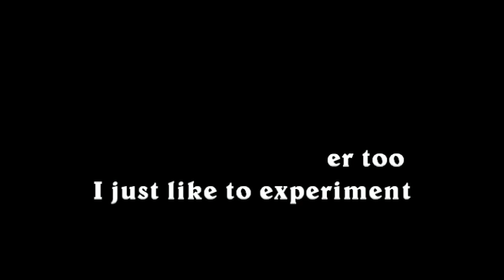DIY Refretting The Neck Guitar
I got an old guitar neck from the first electric guitar that I own and prewired pick guard with everything on it that I bought by mistake cause the size don't fit in to my others guitar. So, I got an idea to refret this neck, get a body and build another guitar with it. Finger cross, I wished I can make it ;) Hope y'all enjoy the video.